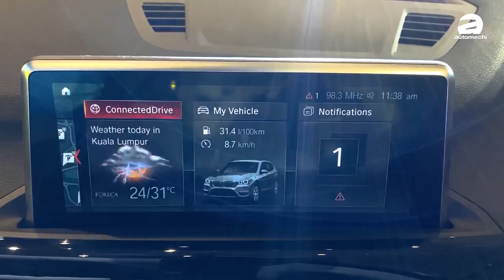2020 F48 BMW X1 sDrive18i ，最便宜的BMW?（新车介绍）｜automachi.com 马来西亚试车频道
2020 BMW X1 sDrive18i 正式发布，售价 RM208,368！导入了 Driving Assitances 的主动安全配备。搭载了代号为 B38 的1.5L 三缸涡轮增压引擎，马力为140Hp，扭力220Nm，搭配7速双离合自排变速箱，0-100加速只需 9.6秒，最高时速为205KM/H。

全新的 BMW X1 sDrive18i 其实就是更入门的 X1 sDrive20i，因此在外形上，除了保险杠部分 sDrive18i 的设计会比较保守一点以外，其余的设计就和 sDrive20i 大同小异！另外，作为一辆入门车型，sDrive18i 采用了设计更为平庸，同时采用银色配色的17寸轮圈，虽然美中不足，但整体的动感以及气质还是不错的！至于自动开启 LED 头灯组以及辨识度高的 LED 尾灯组都没缺席。

在内装部分，就和 sDrive20i 一样，采用了 BMW 家族式内装设计，采用了 Leather Dakota 的真皮包覆，同时内装也备有气氛氛围灯，多功能方向盘，液晶仪表盘，电动调整座椅，以及双区恒温空调等等，整体的配备还算不错，而且原厂还导入了支援声控功能的8.8寸 iDrive 娱乐主机，更加实用！而在空间上，X1 sDrive18i 的后备箱可以进行椅子倾倒，能从原本的505L 扩展都1550L，空间对同级对手来说，还是不错的。

动力配置部分，BMW X1 sDrive18i 搭载了代号为 B38 的1.5L 三缸涡轮增压引擎，这具引擎也出现在 118i 身上，马力为140Hp，扭力220Nm，搭配7速双离合自排变速箱，0-100加速只需 9.6秒，最高时速为205KM/H，这样的性能可说是中规中矩，而且官方油耗为6.3L/100KM！

安全配备上，BMW 导入了 Driving Assitances 的主动安全配备，备有车道偏离警示，前方碰撞预警以及高灯辅助灯功能，对于这个价格的豪华德系车型来说，还算有诚意！在售价部分， BMW X1 sDrive18i 新车价为 RM208,368！这个价位同级绝了！

最后，BMW Malysia 也提供了 Ballon Financing 贷款计划，每个月只需 RM2378 就可拥有 BMW X1 sDrive18i！大家还等什么？